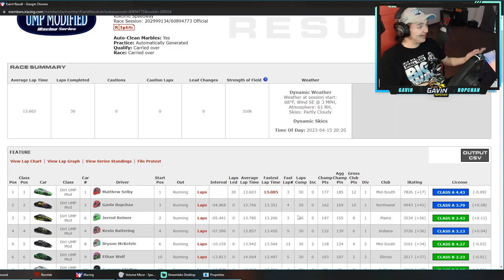UMP Modified - Kokomo Speedway - iRacing Dirt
PLEASE READ

My Setup Links:
VR Headset
1TB SSD
250GB SSD

PC Specs:
AMD Ryzen 7 3800x
16GB Ram
3080TI
2TB HD
1.25TB SSD
0:00 - Intro
0:35 - Qualifying
1:47 - Heat 1 (race)
4:22 - Heat 2 (watch)
6:32 - Main Event
7:21 - Green Flag
14:13 - Checkered Flag
15:03 - Replay & Wrecks
16:08 - Results